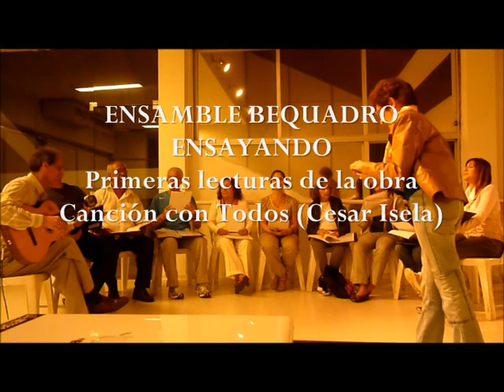Ensamble Bequadro ensaiando Canción con Todos